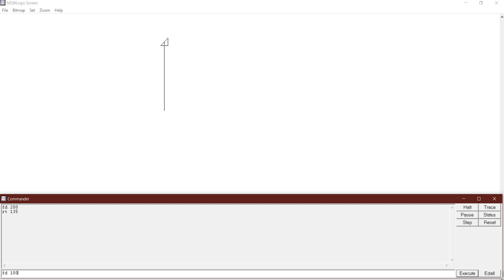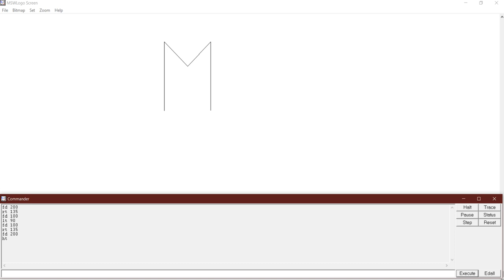MSW Logo: Draw letter M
To make it type the following commands into the command box and press enter: Fd 200 rt 135 fd 100 lt 90 fd 100 rt 135 fd 200
Device recording on Asus rog gl552vx
Recorded using Apowersoft screen recorder